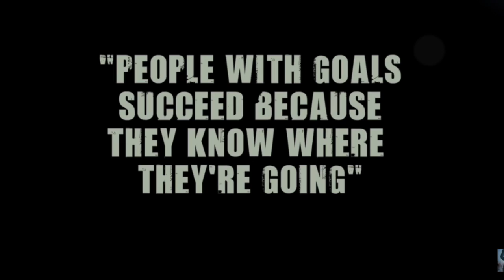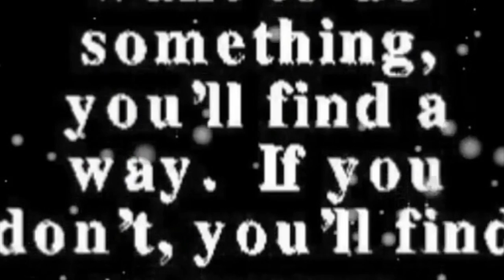MMA Brossard Match preparation for Mohamed le lion d'atlas with crazy effects 2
- MMA Brossard Match preparation for Mohamed le lion d'atlas with crazy effects

In this mma video motivation for Mohamed Bakhouchi, le lion de l'atlas, you can see a part of is training with special effects. Thanks to Papoose with the song Born to win. You can see some kickboxing combination who takes place in the Brossard martial arts Academy.